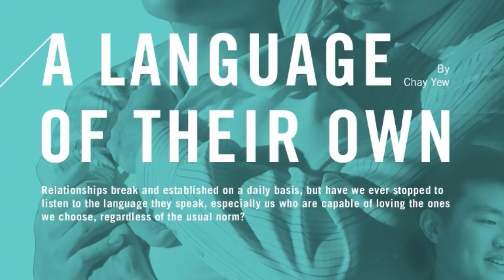A Language Of Their Own - Is this the end?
A language that cannot be used for some [LOVE]

Director: Woon Fook Sen
Cast: Alfred Loh, Jayson Phuah, Dennis Yeap, Gregory Sze.
Pianist: Caleb Lee
Lighting Design: Ng Wei Hock

Show Time:
Friday      24 March 2017, 8pm
Saturday 25 March 2017, 8pm
Sunday    26 March 2017, 3pm & 8pm

video filming production: Dream Video-Art Studio